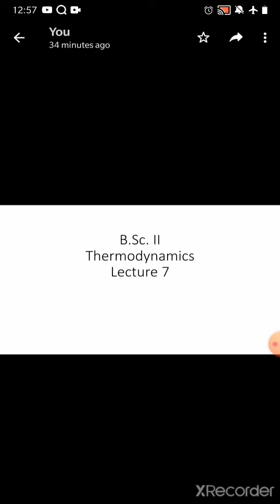B.Sc. II Lecture-7:Thermodynamics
ENTHALPY
HEAT CAPACITY
Cp &Cv